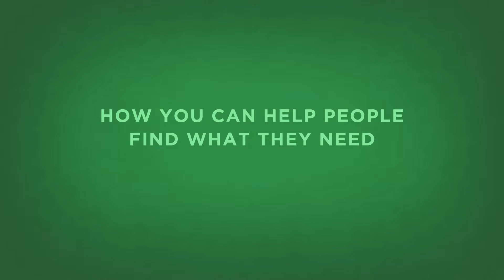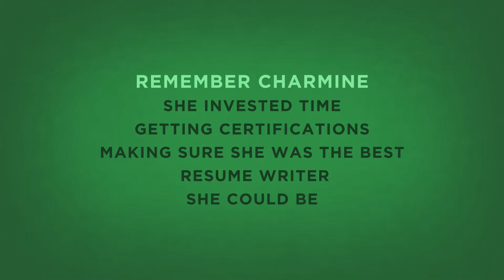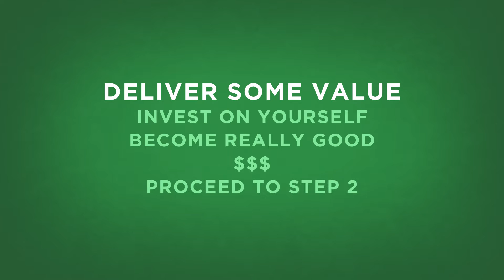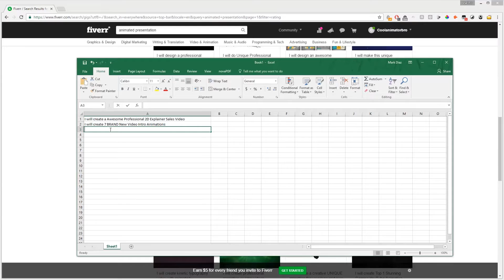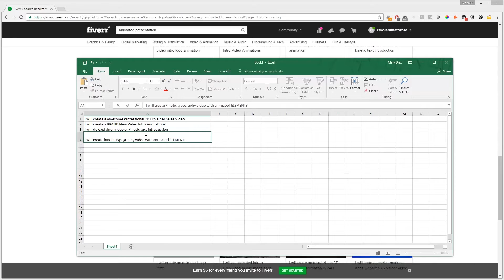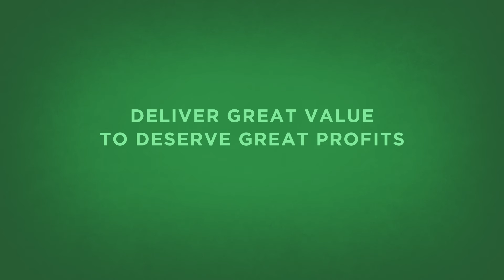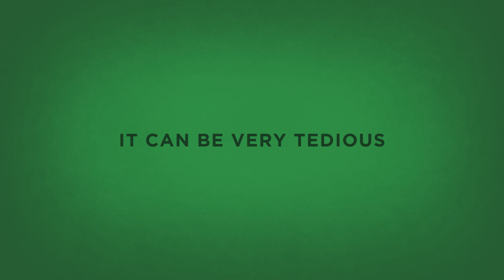Lesson 06 Service ideas to earn money with your New Skills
This is a lesson from the course Make Money With Animation and Design.
Ok. You know the guidelines to be successful. You have a new account and you have your goal.
What can you do now?
You need to find out how you can help people.
If you want to really help, you need to find what they need, and what they are already paying for.
There are two steps for this.
First, you need to evaluate your self. How good are you? Does people compliment your work? If so, then, you can definitely sell your work. If not, I strongly suggest taking some time to improve your skill.
Can anyone improve? Yes. Absolutely. One of my first students, my nephew, started drawing, and of course his first drawings were not that great, but he kept practicing and practicing and now his work is pretty good.
It took him about 2 years of practice. Of course, not daily, but around 1 or 2 drawings a week.
Sometimes he wouldn’t draw anything for a time, and then, he would continue drawing.
I know I should probably tell you that you can get away with no skill. But I would be lying. I prefer to be honest, and if you are not very good at what you are going to offer, then, you are not going to get decent amounts of money.
Remember Charmine, the study case we check at the beginning of this course, she invested time on getting certifications and making sure she was the best resume writer on Fiverr.
So if you think you can get away with low quality service, you are investing your time in becoming a scam artist. And I can’t help you there, you are on your own.
But if you really want to deliver some value, invest on yourself and become really good, so people will happily hire you to help them on their projects.
Ok, now, if you think you are really good at this, then proceed to step 2.
What you need to do is dive into the market place.
For this example, let’s say you took our course Engage Your Audience with Animated Presentations in After Effects.
So, let’s see how you can help people with that skill.
I just pretend I’m going to hire someone and look for animated presentation.
In here, I can see what people are already paying for.
All these gigs you see here in the first page, are there because they rank well on Fiverr. So it’s a good idea to follow their example.
I will create an awesome professional 2D Explainer. Hmm... I could do that.

I will create a 7 brand new video intro animations. This is a good idea to do. This guy is selling 7, SEVEN videos for the price of one gig. Seven. So, I can take note of that.
That could also work. I will do explainer video or kinetic text introduction.

I will create kinetic typography video with animated

You see, you can get some ideas for animated video presentations.
I could also look for the keywords, explainer video. And get more ideas for that.

Nice. Nice Nice.

Is this all you can do?
No! What you learn in that course, (the engage your audience with animated presentations) can be used in many other creative ways. You can call it promotional videos, or dynamic music lyric videos, introductions, animated logos for trailers, etc.
How do you get ideas for that?
By investing time in diving deep into the Fiverr marketplace.
If you come from the illustrator course, then, you can check storyboarding, or other graphic services, like logos, illustration services, you can get them to send you their picture, and you make an illustrated version of it.
You can offer services for their facebook cover, business cards, flyers, turning rester into vectors. That means having a pixelated image and turn it into beautiful vectors.
The idea is to find things that you can actually be good at. Remember, if you definitely have no skill, don’t scam people selling them garbage.
Napoleon Hill says that if you put garbage in, you will get garbage out. And so, if you put in garbage into your work, eventually, it will backstab you and will get you bad reviews, bad business and no profit.
You need to deliver great value to deserve great profits.
Focus on really and honestly doing the best for people, and the money will come.
Ok? So how much time should you invest checking the Fiverr Market place for ideas? At least, try to devote 2 or 3 hours.
This is a very long time, and it can be tedious.
You must be wondering, 2 or 3 hours on just research sounds like a lot of time... Should I invest all this time? To what I respond with the same question. I don’t know... should you?
Do you really want to make it big on Fiverr? Or do you want to be like the 90% who is not successful?
Again. Should you invest time and energy on this?
Let’s pretend you commit to do this.
I must tell you, it can be very tedious. And one way to achieve tedious things is by using the Pomodoro technique, a way to breakdown tedious tasks into little pieces that make it easier to finish.
We will see how you can do this in the next lesson.